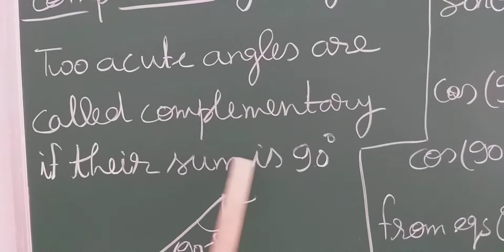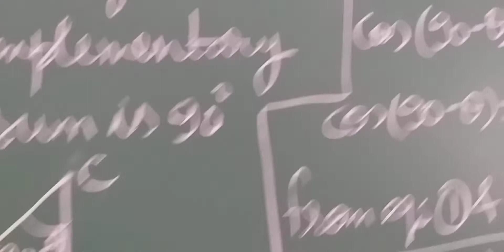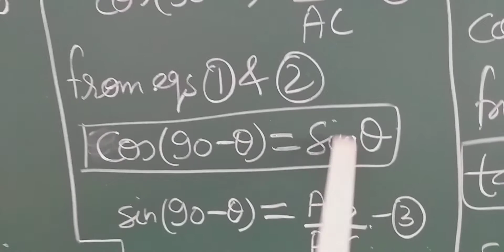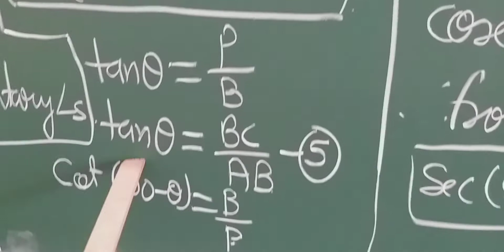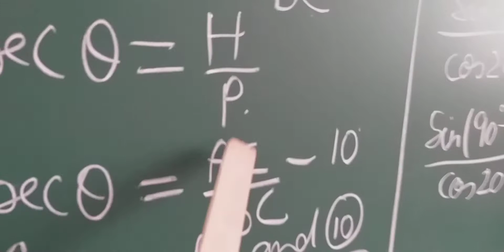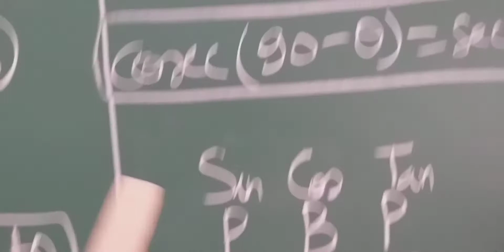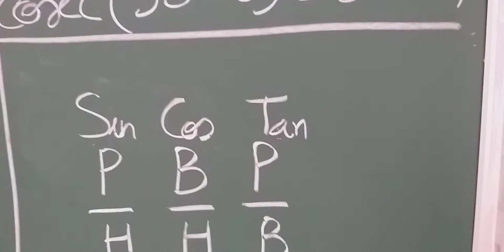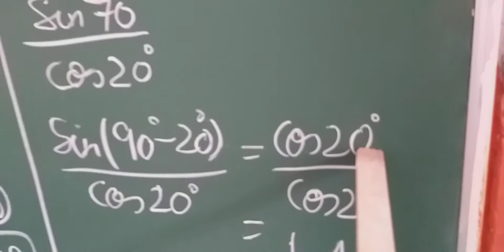Trigonometric ratios of complementary angles l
Class X, Mathematics, Chapter 8, Trigonometry